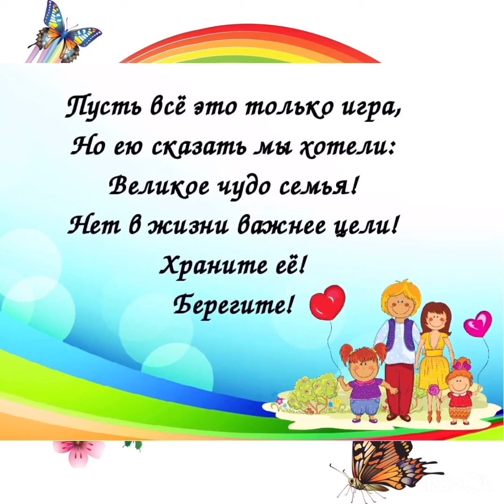Семья это чудо! Проскурина О.В.